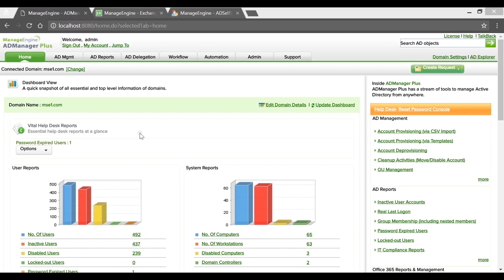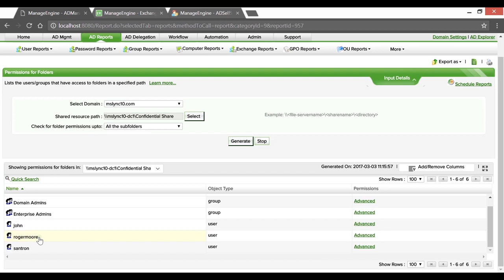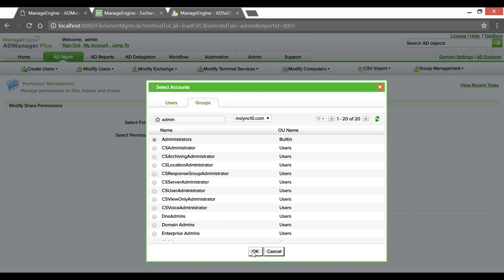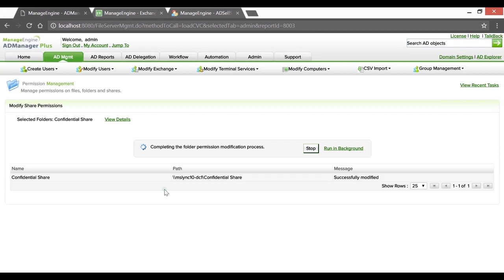Removing inappropriate permissions vested on AD users - Permissions cleanup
Using ADManager Plus, you can get the list of  Active Directory users or groups that have access to folders in a specified path. The associated access control entries indicate the level of access a user/ group has on a folder and also specifies the inheritable permissions. Using the share permissions management feature, admins can then change the shared folder permissions granted to users as necessary.

To learn more about Active Directory Share Permission Management with ADManger Plus, please